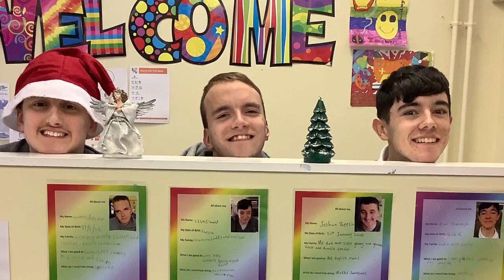Key Stage 4 merry Christmas!